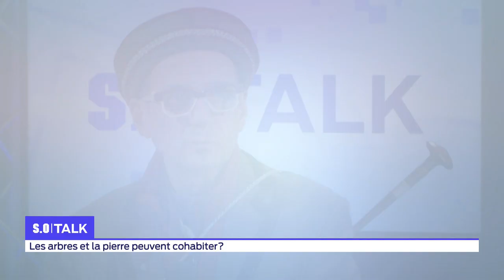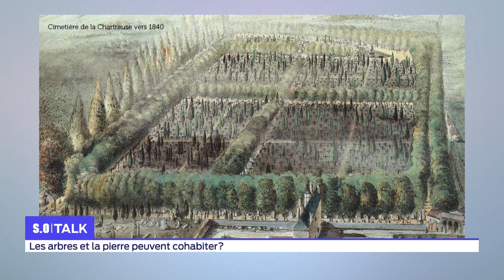SO Talk Yves Simone